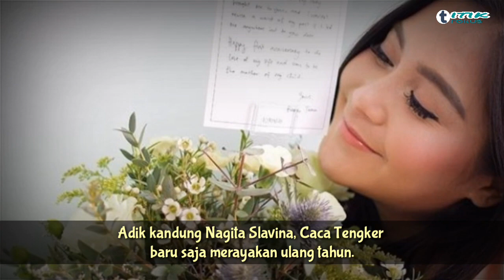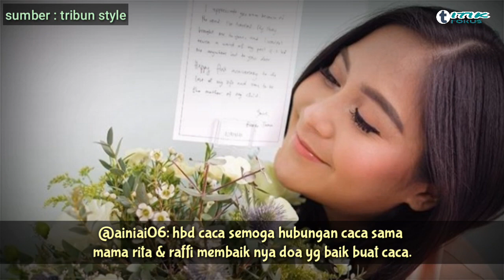ULANG TAHUN, Netter SOROTI KETIDAKHADIRAN Raffi Ahmad dan Sosok Penting Ini